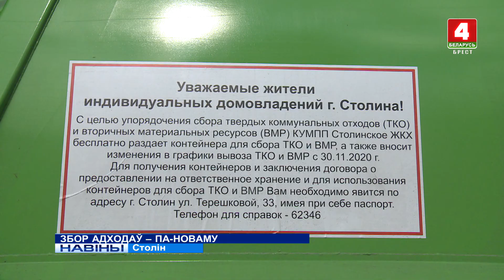ЗБОР АДХОДАЎ - ПА НОВАМУ (Відэа)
У Беларусі праходзіць месячнік па збору другасных рэсурсаў. Раздзяляць смецце па новых правілах сёння прапануе Столінская жыллёва-камунальная гаспадарка. У райцэнтры, дзе большасць жыхароў пражывае ў прыватных дамах, пачалася падрыхтоўка да рэалізацыі сумеснага праекта па мэтанакіраваным раздзяленні адходаў.